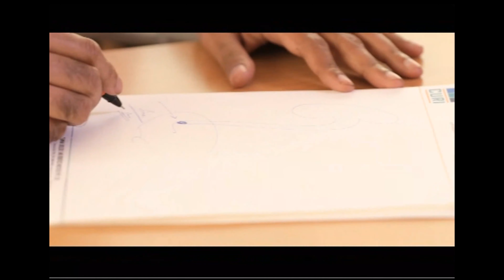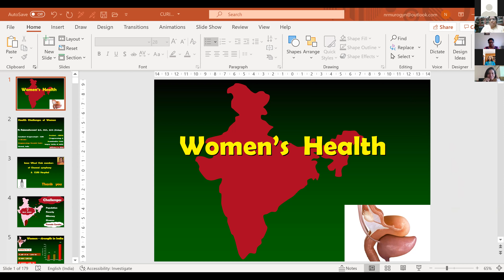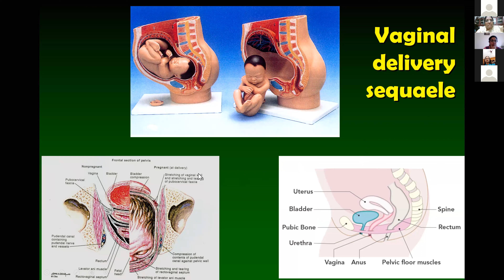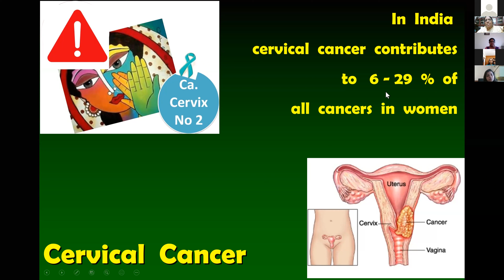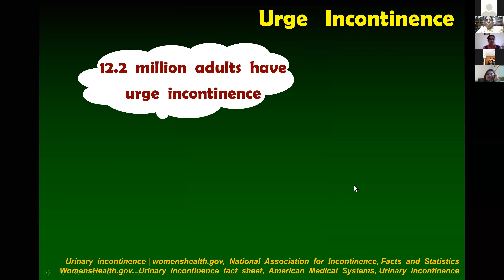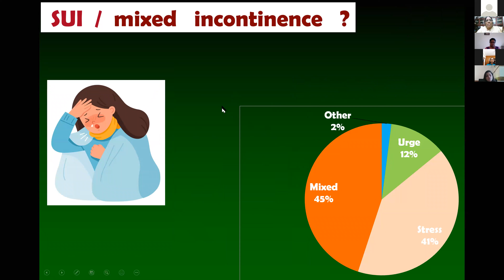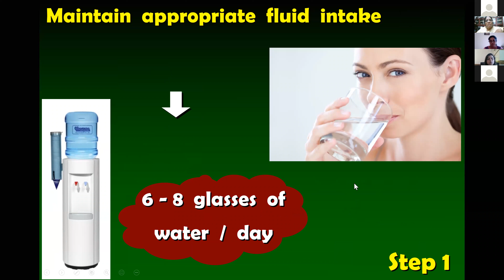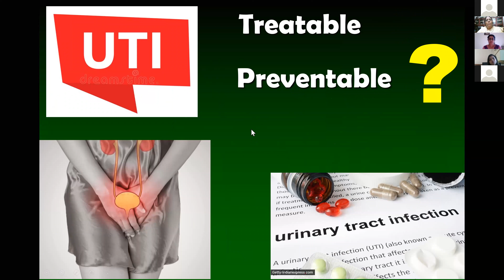Health Challenges of Women | Inner Wheel Club Of Chennai | CuriHospital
Don't forget to 👍🏻 Like & ⏩ Share this awareness video with your friends!

Topic:  Health Challenges of Women
By
Dr. N. Rajamaheswari
MD, DGO, MCh (Urology)
Consultant UroGynaecologist, CURI Hospital

National Organ and Tissue Transplant Organisation answers your FAQs on Organ Donation

Dr Prof. P.B. Sivaraman, a distinguished and well-known Urologist is the Chairman of Chennai Urology and Robotics Institute, Chennai. As the professor and Head of the Department at Madras Medical College, he has left behind a legacy of urologists trained by him who are leaders in their field of work across the country.

Dr S Raja Sabapathy is presently the Chairman of the Division of Plastic Surgery, Hand Surgery, Reconstructive Microsurgery, Faciomaxillary and Burns and Director of Ganga Hospital, Coimbatore

Dr Ananthakrishnan Sivaraman is a consultant Urologist , Laparoscopic and Robotic Surgeon in Chennai Urology and Robotics Institute Chennai and Chennai Urology Clinic.

Mrs. Gayathri Ananthakrishnan is the Managing Director of Chennai Urology and Robotics Institute, She has been instrumental in building up this institution and will lead  the team to provide affordable, quality healthcare by adopting the best clinical practices.

Passionate about creating a difference, she leads various social initiatives like the Indian Prostate Cancer Foundation, which aims to prevent needless suffering due to prostate cancer by creating awareness about the disease, early detection and treatment. She is the founder of The Dementia Care Foundation which aims to transform the quality of life and Dementia Care for patients and their families